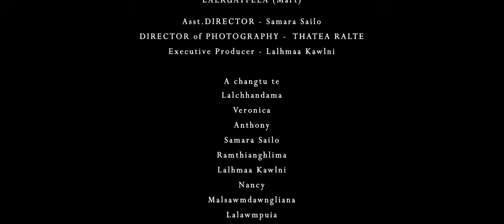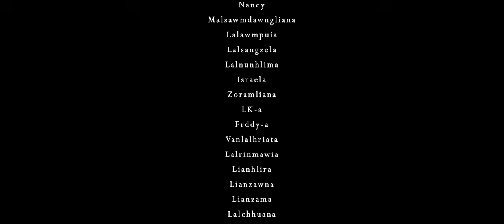PASALTHA KHUANGCHERA (THE LEGENDARY MIZO WARRIOR) | MIZO FILM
He film hi hun chep tak kar a kan han buatsaih ani a, in duh khawp lohna lai leh dik lo ni a in hriat tam tak a awm ang tih ring chungin in mit ti tlai atan kan rawn dah chhuak ve e.